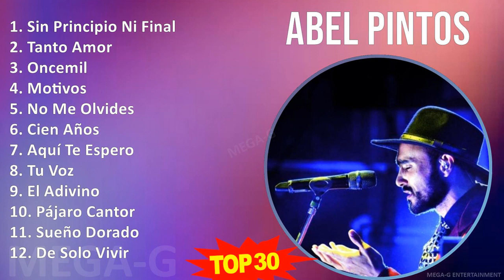A b e l p i n t o s 2024 MIX Las Mejores Canciones ~ 1990s Music ~ Top Latin Music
A b e l p i n t o s MIX Grandes Éxitos ~ 30 Maiores Sucessos ~ 1990s Music ~ Top Latin Music

[00:00:00] - 01. S̲i̲̲n P̲ri̲̲nci̲̲pi̲̲o̲̲ N̲i̲̲ F̲i̲̲na̲̲l
[00:03:41] - 02. T̲a̲̲nto̲̲ A̲̲̲mo̲̲r
[00:07:10] - 03. O̲̲̲nce̲̲mi̲̲l
[00:10:46] - 04. M̲o̲̲ti̲̲vo̲̲s
[00:13:50] - 05. N̲o̲̲ M̲e̲̲ O̲̲̲lvi̲̲de̲̲s
[00:17:19] - 06. C̲i̲̲e̲̲n A̲̲̲ño̲̲s
[00:21:16] - 07. A̲̲̲qu̲̲í T̲e̲̲ E̲̲̲spe̲̲ro̲̲
[00:24:31] - 08. T̲u̲̲ V̲o̲̲z
[00:32:43] - 09. E̲̲̲l A̲̲̲di̲̲vi̲̲no̲̲
[00:36:03] - 10. P̲ája̲̲ro̲̲ C̲a̲̲nto̲̲r
[00:41:16] - 11. S̲u̲̲e̲̲ño̲̲ D̲o̲̲ra̲̲do̲̲
[00:44:13] - 12. D̲e̲̲ S̲o̲̲lo̲̲ V̲i̲̲vi̲̲r
[00:47:08] - 13. C̲a̲̲ctu̲̲s
[00:50:30] - 14. L̲a̲̲ L̲la̲̲ve̲̲
[00:54:26] - 15. C̲o̲̲mo̲̲ T̲e̲̲ E̲̲̲xtra̲̲ño̲̲
[00:58:26] - 16. S̲u̲̲e̲̲ño̲̲ D̲o̲̲ra̲̲do̲̲